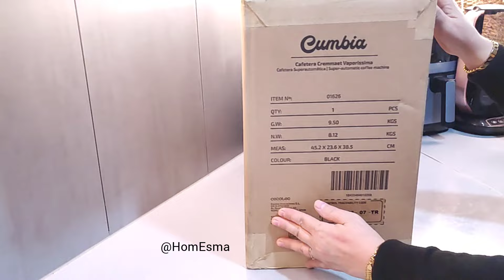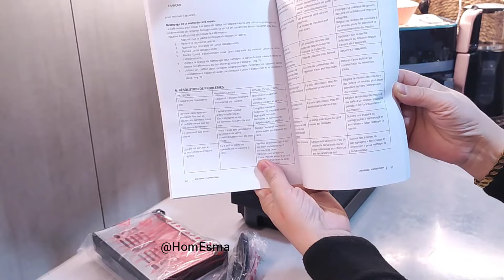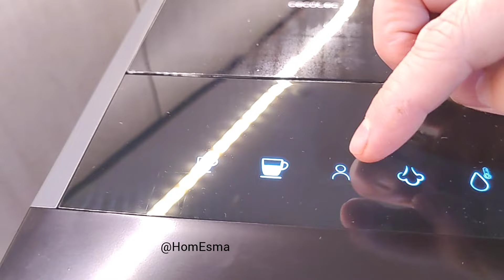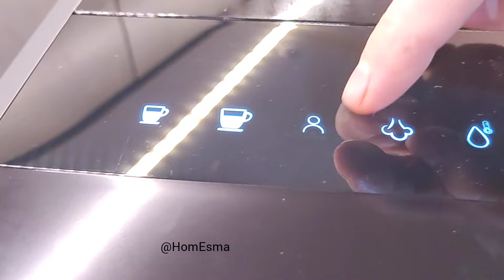Machine Expresso à Grain Automatique avec Broyeur Vaporissima Cecotec expresso Unboxing Avis Test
Bonjour les amies aujourd'hui je vous présente ma nouvelle machine à expresso de la marque Cecotec.
Voici le lien pour commander la machine